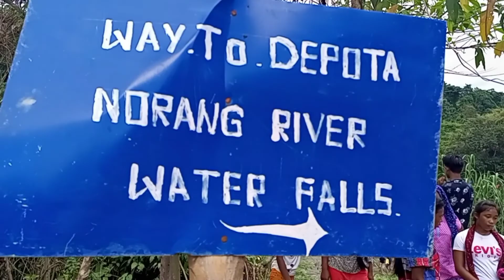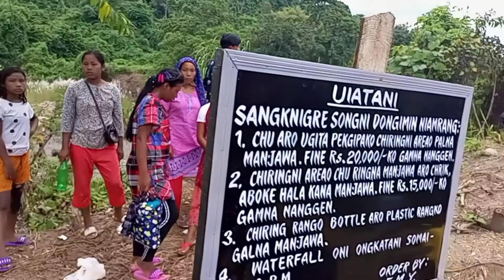Depota falls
Ziang akado mix game channel